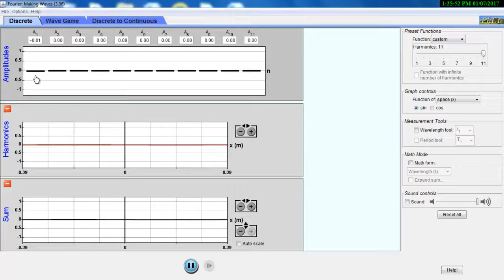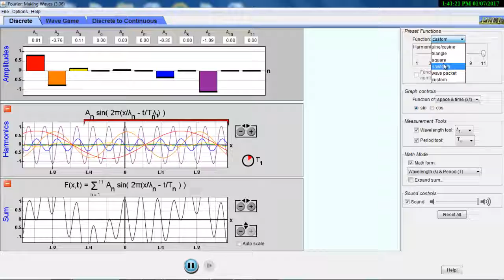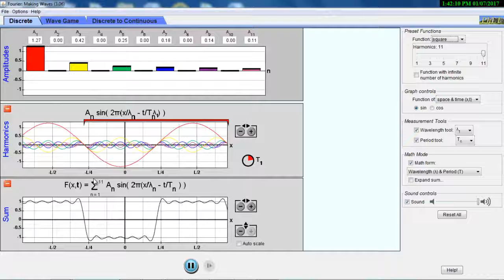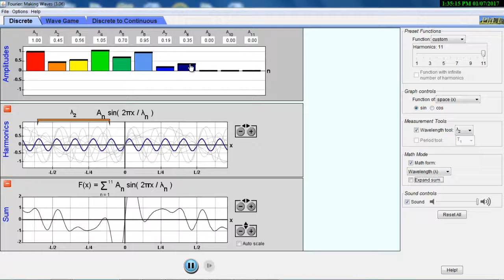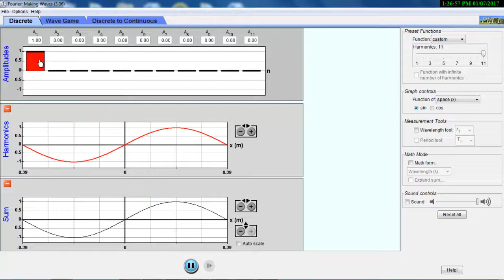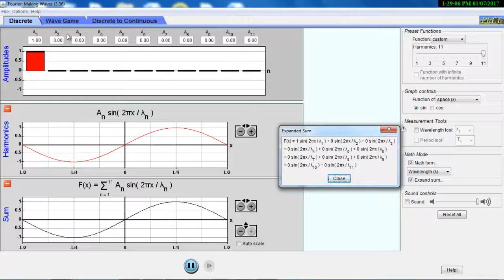Fourier: Build a Wave Urdu Hindi